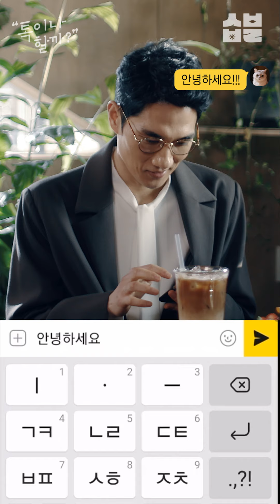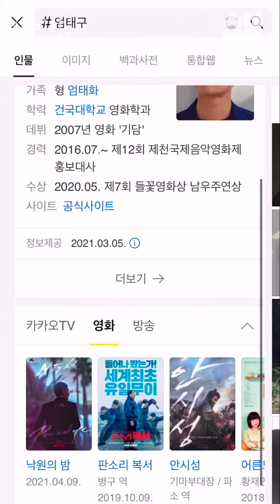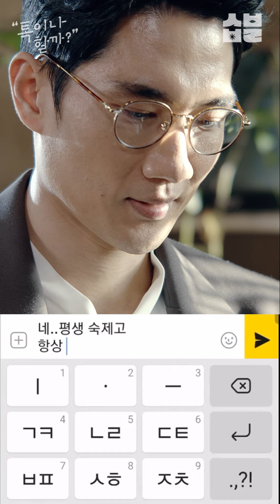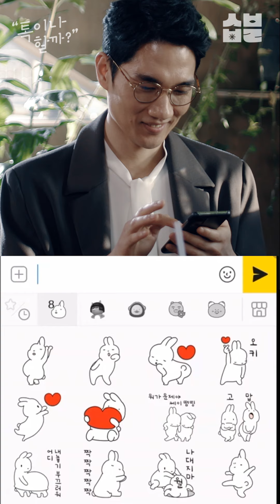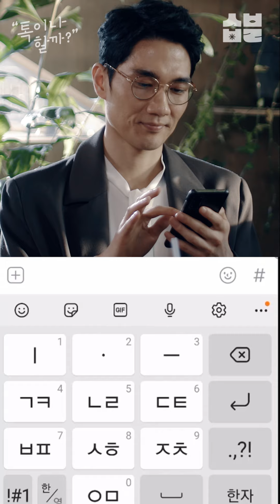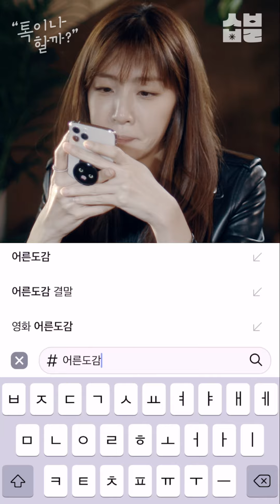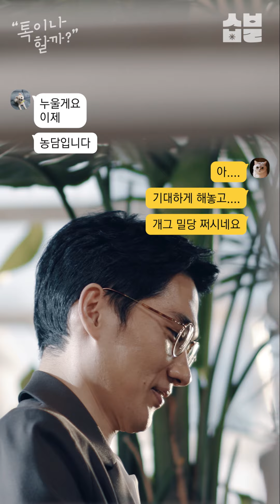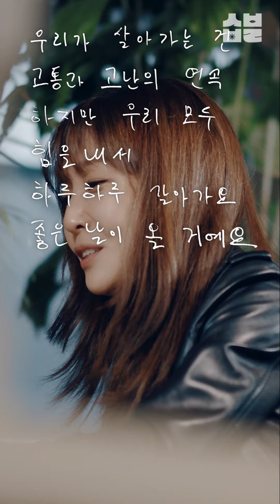파워 내향형 배우 엄태구와 가장 편하게 인터뷰하는 법 [톡이나 할까]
1. 🏝낙원의 밤🏜처럼 고요하고 깊은 감성 배우 엄태구✨
 2. 천만 신흡입러의 긴장 풀기 꿀팁 👐툭툭후➰💨
 3. 💬카톡 사용법 초급편 : 프사 설정하기👤
 4. 알고보니 예능캐🏹웃음버튼 사냥하는 수줍태구☺️
 5. MBTI IIII가 배우로 살아가는 법(👨‍💼→👨‍🎤)